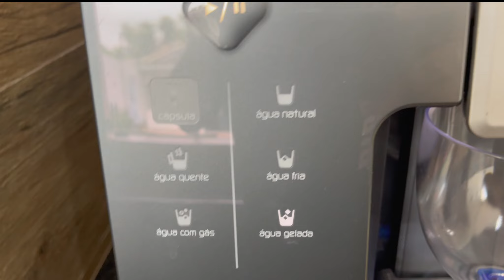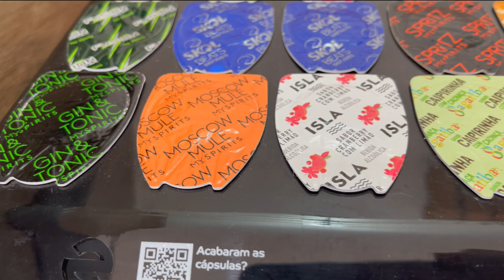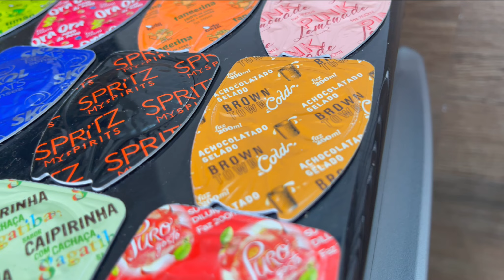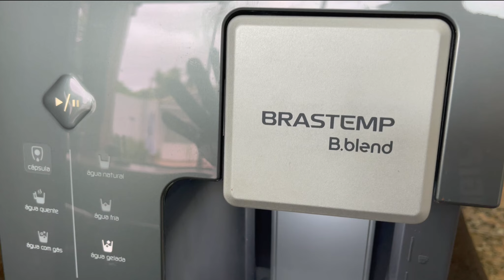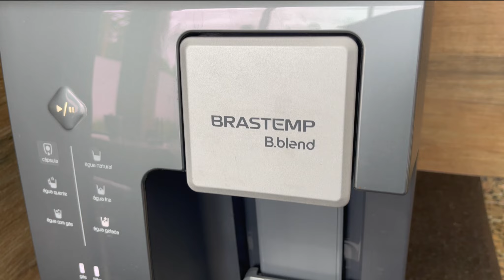BRASTEMP BBLEND VALE A PENA ? OPNIÃO SINCERA SOBRE A MÁQUINA DE FAZER BEBIDAS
Nesse vídeo, pouco depois de 3 meses de adquirir essa máquina de bebidas da Brastemp, eu venho aqui dar a minha opnião sincera se valeu a pena ou não, destacando alguns pontos positivos e negativos para quem deseja adquirir uma máquina dessas.